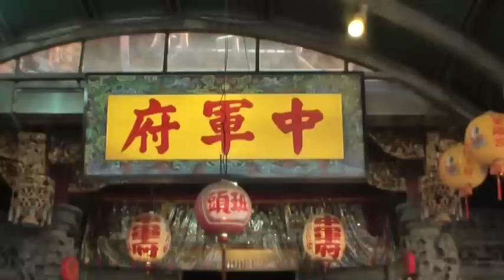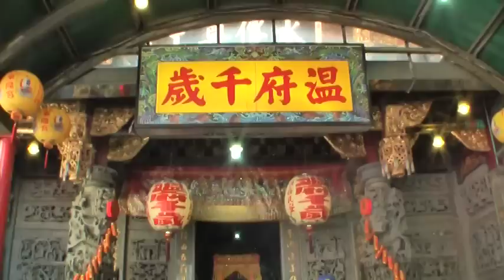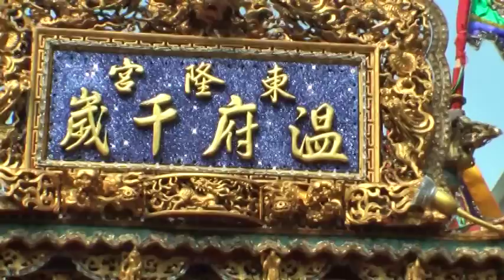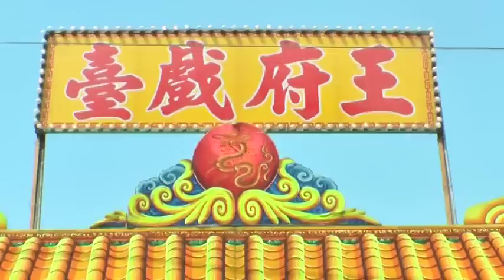東港迎王--東隆宮請王(水)早上拜廟情況.mpg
請(王)水當日早上是陣頭最多的，最特別是枋寮東龍宮田中大元帥(日本將軍)，是日本神轎及神將。